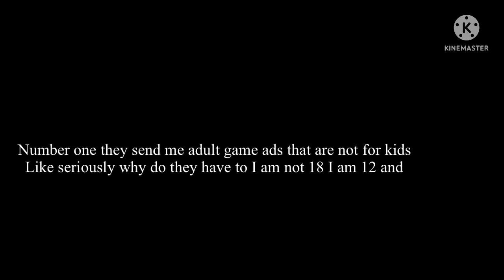GD7 rants return 3 game ads